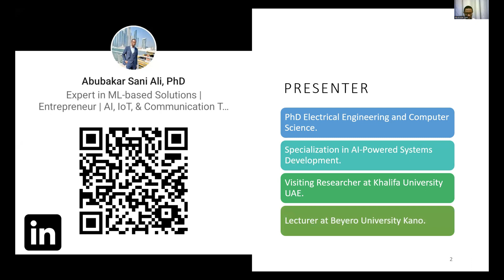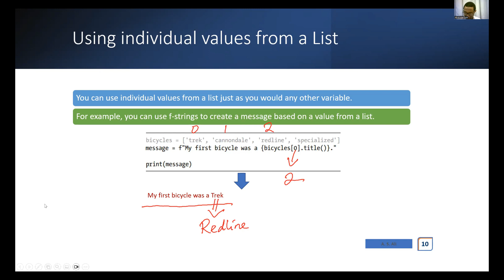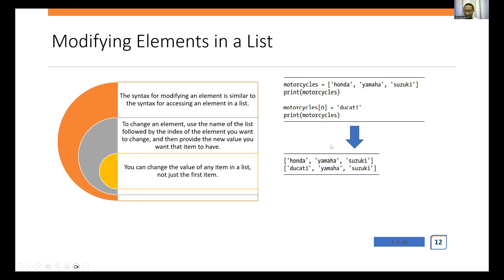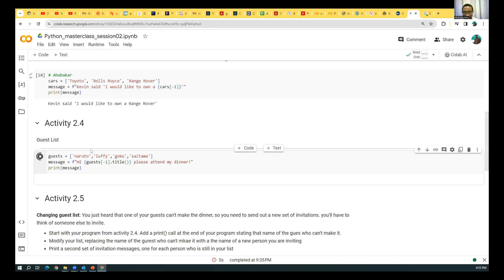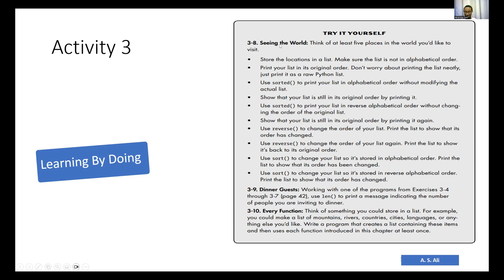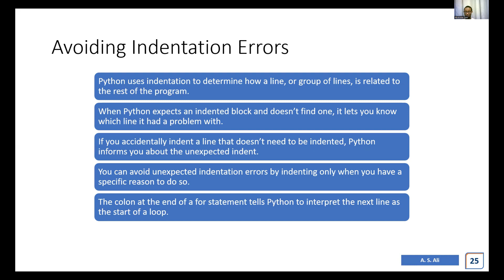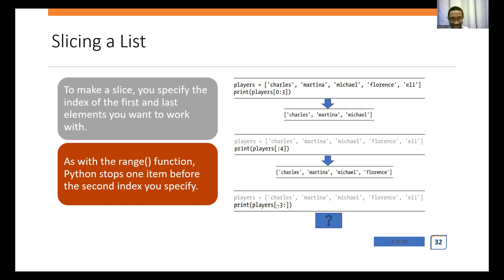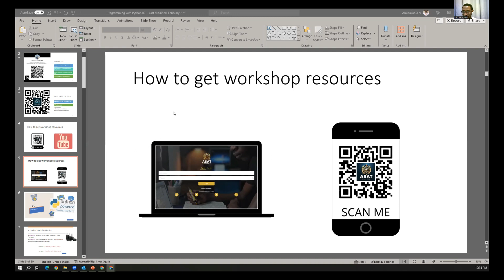Python Programming Masterclass (Session 2)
Join us for the Python Programming Masterclass (Session 2)! Whether you're a beginner or an experienced coder, this online event is perfect for anyone looking to level up their Python skills. Dive into the world of Python programming with our expert instructors and learn the ins and outs of this versatile language. From basic syntax to advanced concepts, we've got you covered. Don't miss out on this opportunity to become a Python pro.